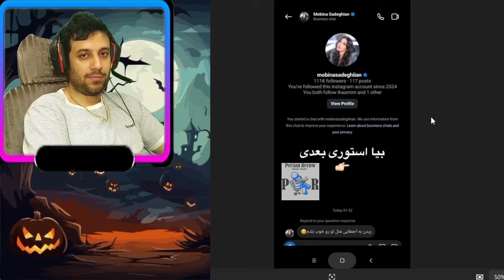پسرا با دنیا دادرسان بخاطر رابطه با مدیر رادیو دیت نمیرن؟ ❌ جواب به سارن و سحر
توی این ویدیو، حواشی مصاحبه چندشنبه با سینا با دنیا دادرسان بررسی و نقد میشه. دنیا به سروش خیانت کرده بوده یا سروش با یه دختر بلاگر به دنیا؟ سینا ولی الله میگه دنیا استعداد سحر رو از بین نبرده و خود سحر استعدادی نداره برای دیده شدن. درگیری سینا ولی الله با سحر مقدس و سارن
ری اکشن به " چند شنبه با سینا | فصل ششم | قسمت 7 | با حضور دنیا دادرسان | خواننده "
Donya Dadrasan
Sahar Moghaddas
MBC PERSIA